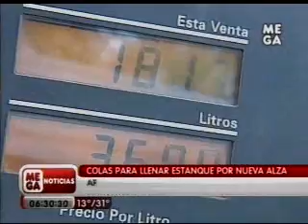13 01 2011 - Mega.wmv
Crónica sobre los efectos directos e indirectos sobre el alza de las bencinas. Fuente citada: Sebastián Mathews, economista de la U. Andrés Bello. Mega, 12 de enero de 2011.